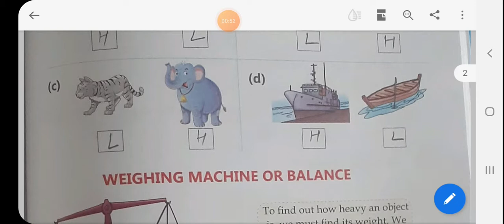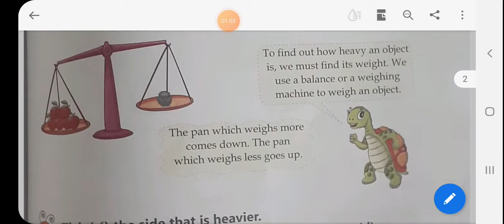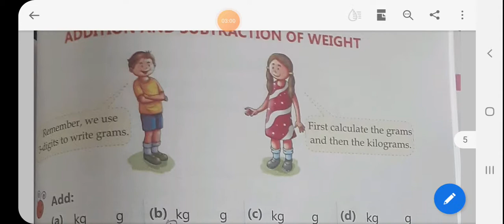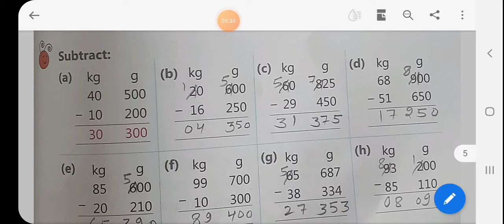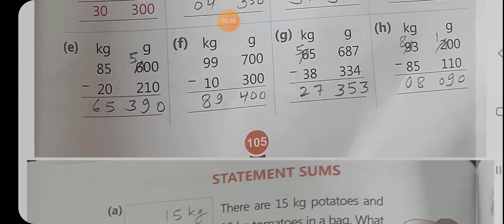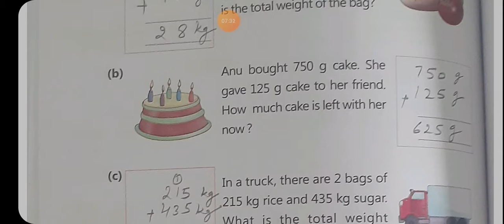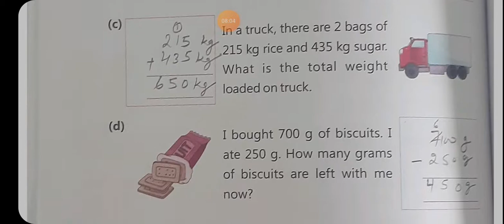class 2 maths unit 8 part 2